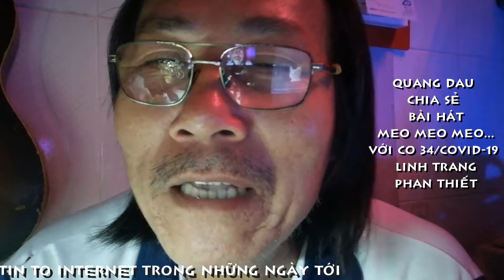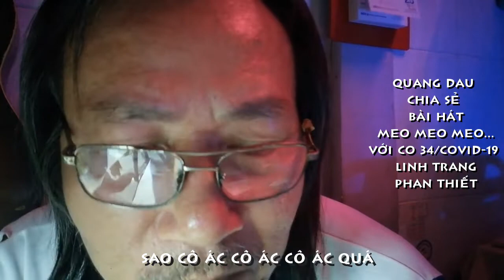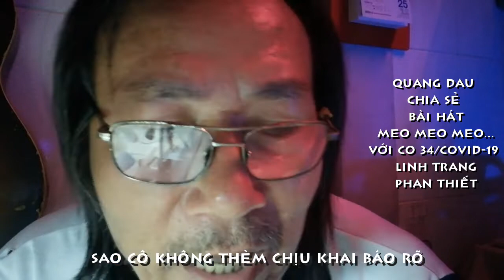[FULL HD]NGOAN CỐ KHÔNG KHAI BÁO||LINH TRANG CO 34/COVID-19|QUANG DAU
NGOAN CỐ KHÔNG KHAI BÁO
QUANG DAU CHIA SẺ
CON MÈO CO 34/COVID-19
LINH TRANG NÓ MEO MEO MEO...
PROMOVIES VIDEOKAR NS QUANG DAU